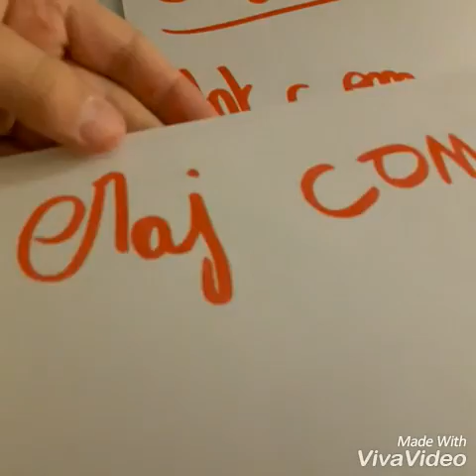Comment écrire bien pinceau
Abone toi mais des like retrouve mes autres vidéos sur ma chaîne maj com

Info:va voir les vidéos d'oxi et fu fu elle sont génial.

Les chaînes des amis

Pikalie
Art com

Bay
de maj com